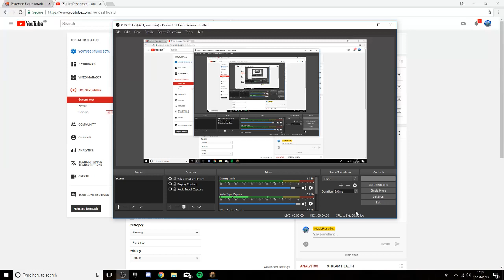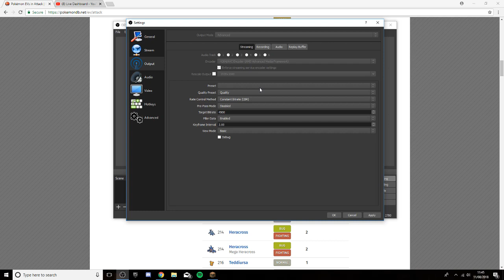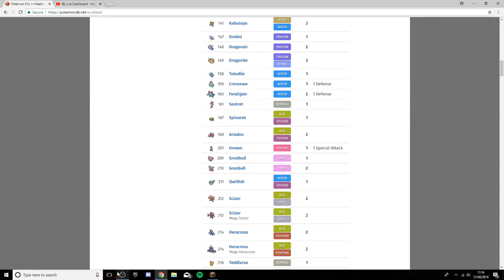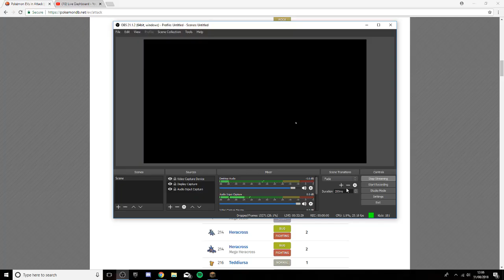Pixelmon (Pocketpixels Red) Chill stream for a while Come talk :)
Ign:Gaif Pm me in game and talk :)